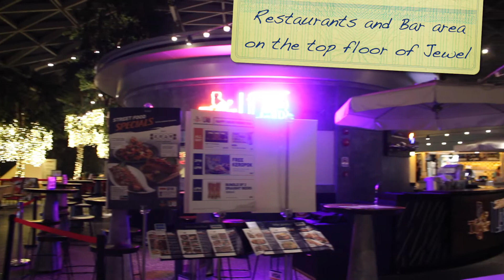ICONIC SINGAPORE - Jewel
"The Singapore Experience - A Unique Lifestyle"